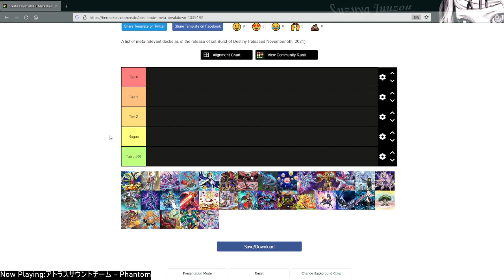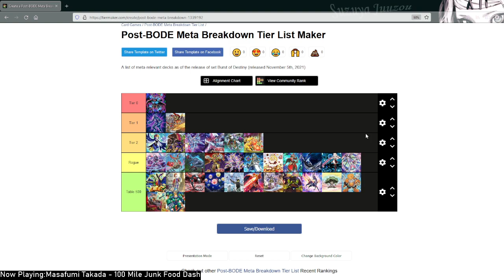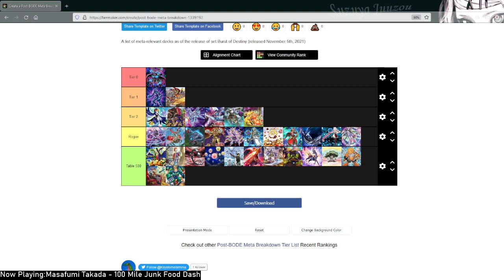Yu-Gi-Oh! November 2021 TCG Meta Tier List - This Will Be The Meta for YCS Utrecht & Pasadena 2022!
Outro - Yu-Gi-Oh! 5Ds Hyperdrive

Any animated backgrounds I use are made by AA-VFX Motion Backgrounds, huge shoutouts to them for their awesome work, check out their stuff here: